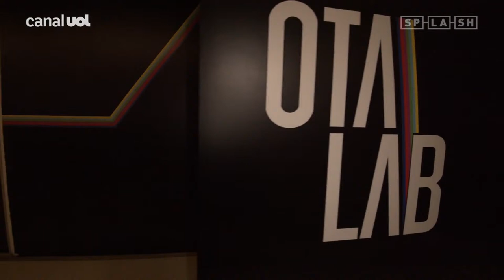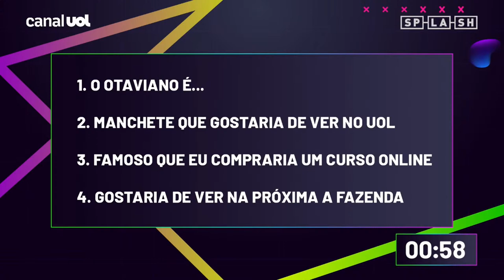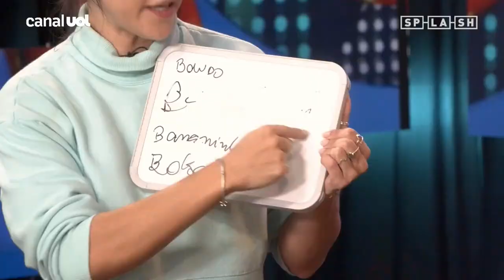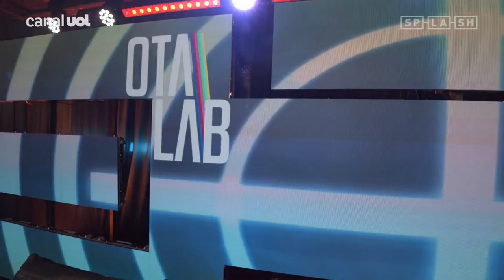Matheus Novinho, do "Rio Shore", o ator Murilo Rosa e o comediante Marcos Castro estão no Otalab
Otaviano Costa voltou do Egito direto para o estúdio do Otalab, que recebe o influenciador Matheus Novinho, do reality show "Rio Shore" da MTV, e o ator Murilo Rosa. Tem também a estreia do quadro “Batalha de Humoristas”, com o comediante Marcos Castro avaliando Pri Tello e Gui Albuquerque, na primeira disputa. Osmar Portilho, Yas Fiorelo e a banda Black Monkees completam o time do OtalabNoUOL.

O Otalab vai ao ar, ao vivo, toda quinta-feira, às 19h.

00:00 - Introdução
06:35 - Otaviano Costa entrevista Novinho, do 'Rio Shore'
09:14 - Novinho compara 'Rio Shore' com 'Acapulco Shore'
11:17 - Novinho conta como é ficar nu em um reality show
16:30 - 'Suruba não tem manual', diz Novinho
36:49 - 'Batalha de Humoristas': comediantes disputam (jurado: Marcos Castro)
01:01:58 - Entrevista com Murilo Rosa
01:03:18 - Murilo Rosa fala sobre fake news e preocupação com pai
01:28:28 - Murilo Rosa conta como a covid-19 atingiu sua família
01:38:44 - Murilo Rosa mandou mensagem para Maurício Souza após fala homofóbica
01:44:26 - Murilo Rosa comenta caso de Alec Baldwin e casos em sets
01:54:45 - Alec Baldwin ficou abalado com acidente que matou diretora de fotografia